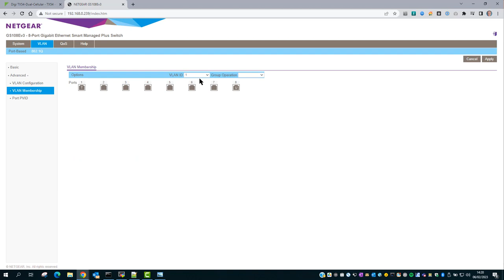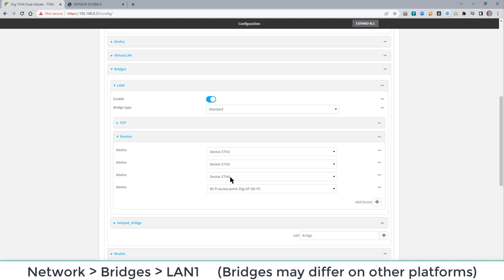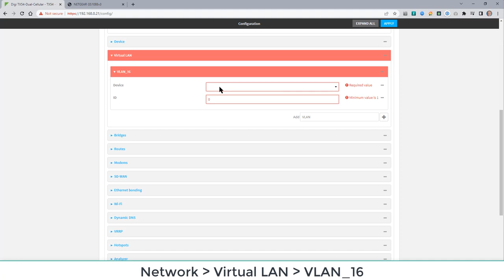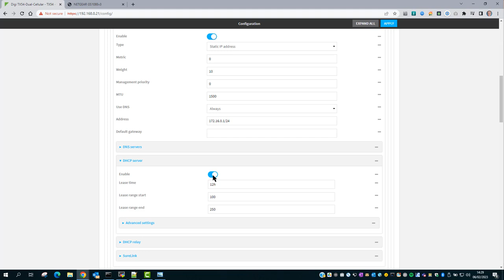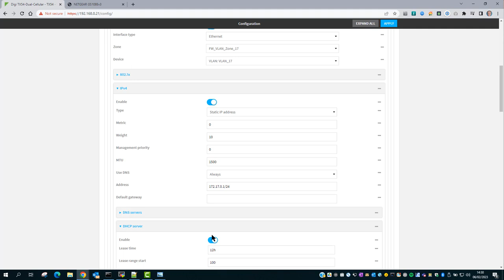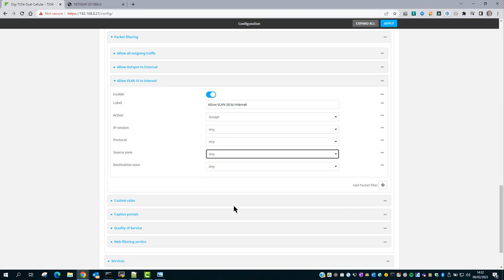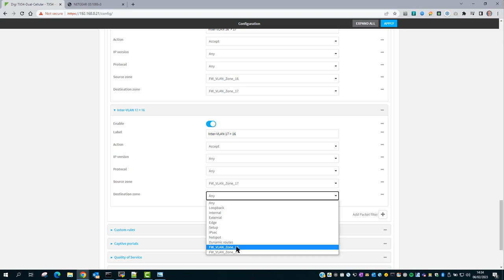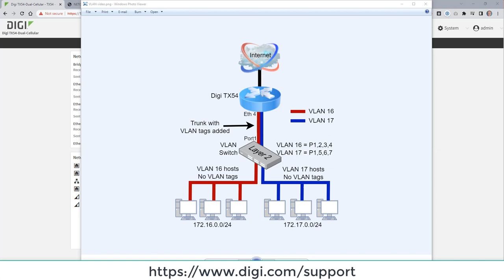How to configure 802.1Q VLAN trunking on a Digi Accelerated Linux (DAL) router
This video is a demo of how to configure VLAN interfaces on a Digi router running Digi Accelerated Linux (DAL).

Once the VLAN interfaces are configured, 802.1Q VLAN trunking (VLAN tags) will be used between the Digi router and a Netgear L2 VLAN switch.

New firewall zones will be created for each VLAN, then firewall rules will be applied to allow the new VLANs access to the internet and inter-VLAN routing.

Demo is shown using an TX54 running 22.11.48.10

This is relevant to all other routers and devices running Digi Accelerated Linux.